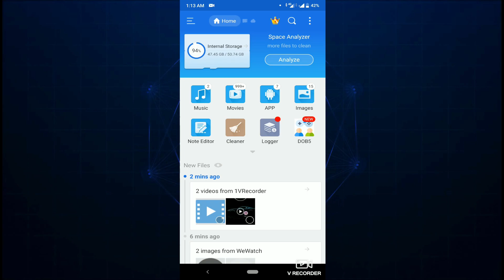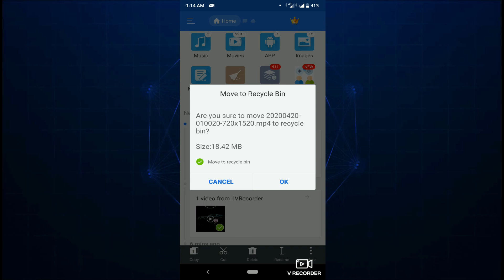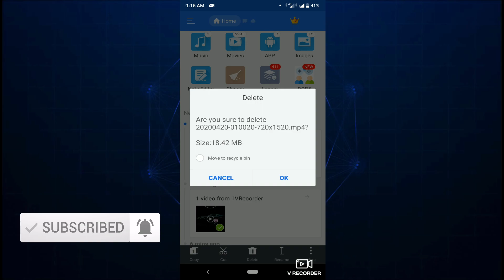Best File Manager with Recycle bin Options in Android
Tech Tamil World - (A Tamil Tech Youtube Channel)
Tech Tamil World Videos and Playlist Links

Education Tutorials

Android Money Earning Tips

Youtube Tutorials

PC Tutorials

Increase your Android phone speed and battery life with this trick

How to create OS bootable USB easily from your PC

Logitech Wireless Mouse Unboxing and Review in Tamil

Cool App to fill or edit PDF Forms and Files from your android phone

Best Platform Ball Runner Game for your Android phone - ZIGZAG3D

Best LCD and Mobile screen cleaning Kit - Unboxing and How to use it

How to speed up your Pc without any softwares

Download all Samacheer Books easily from your Android Phone

How to edit photos in photoshop in Android Phone

Customize your Android Keyboard to Awesome Look with this trick

Download all CBSE Books easily from your Android Phone

Best Card Reader from IBALL Unboxing and Review in Tamil

What is youtube studio app and how to maintain your youtube channel with it

Sony xb12 bluetooth speaker Unboxing and Review

Samsung GALAXY J6 Infinity Unboxing and Review

Best Light Weight 2 MB weather application for Android

Earn Paytm Cash from Cash tree game in your Android Mobile

JIO Best Hotspot Device JMR 1040 Unboxing

Earn money from Reliance Jio using this Trick in Tamil

Get Attractive Prizes and Supercoins from Flipkart game zone in tamil

Win more prizes from amazon fun zone quiz games in tamil

Easily enable twitter dark mode in tamil

How to enable fingerprint lock in whatsapp - Tamil

How to Enable Dark mode in Whatsapp - Tamil

DIY Mobile or Laptop Repairing Tools for Rs.200 - Unboxing

Best Budget Wired Keyboard for Rs:500 from Dell - Unboxing

Best Mic for Recordings Boya Mic Unboxing

How to Use two Whatsapp account in your Mobile now